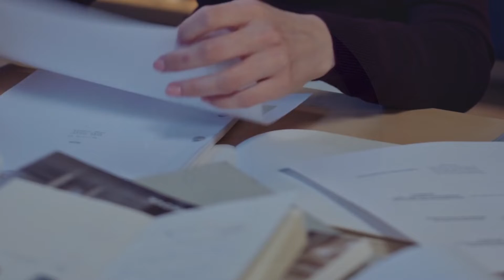"Dream Deffured" Pexels Project, N.M. (12th Gr.)